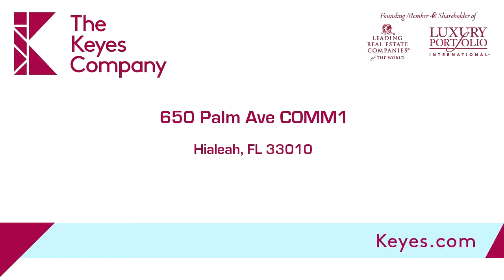Commercial for sale - 650 Palm Ave COMM1, Hialeah, FL 33010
4 RETAIL UNITS - EXCELLENT INVESTMENT, COMMERCIAL INCOME PRODUCING PROPERTY IN BUSY CORNER, 100% RENTED. BETTER THAN A 7%  CAP RATE AT LIST PRICE.

Bedrooms: 0
Bathrooms: 0
Square Feet: 0
Price: $1,350,000

DanielLopez.keyes.com
07/30/2016 12:22:02 am

Last modified: